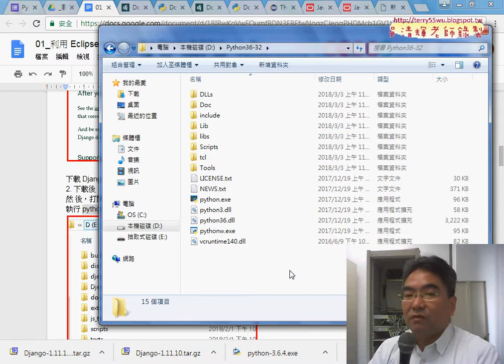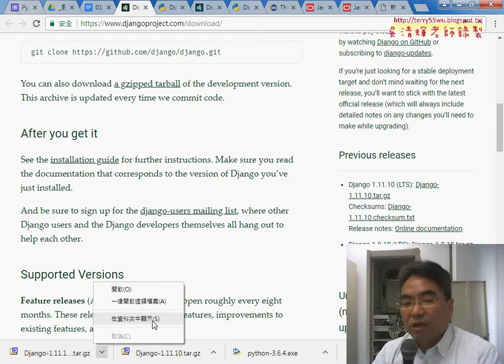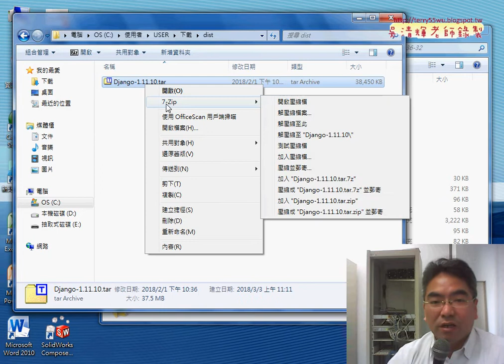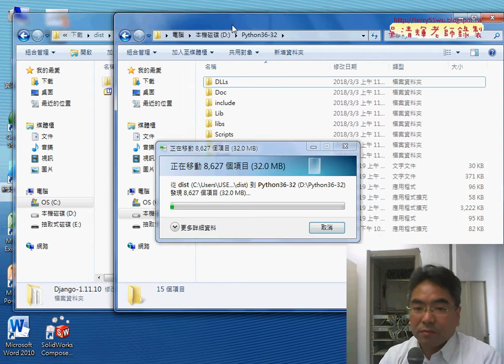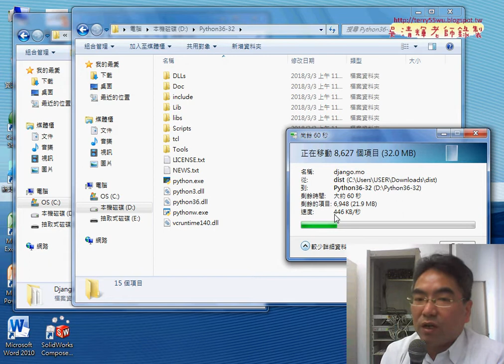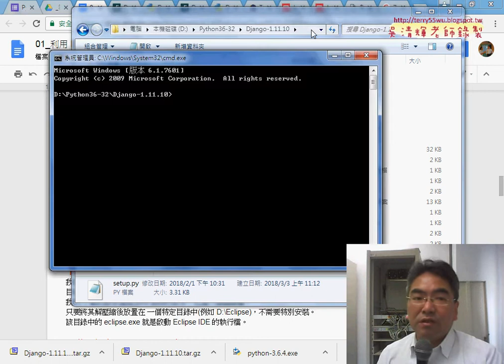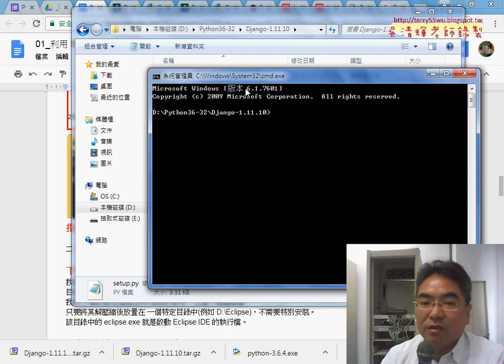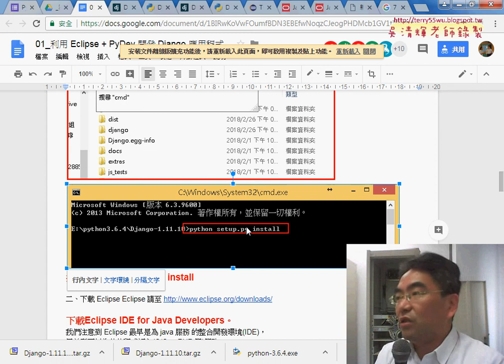04 安裝Djang到Python中